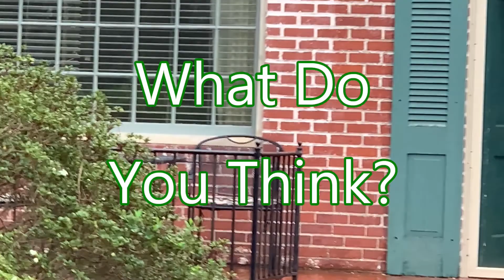Holy Week Vegetable and Fruit Garden Tour Part 1 Spring 2021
This vegetable and fruit garden tour was recorded the last full week of March 2021, which led into Palm Sunday and Holy Week. This video considers oddball ways of growing pumpkin, winter squash, corn and dwarf cherry bushes.

DISCOVER OUR PODCAST. Weekly Show. 1 hour. Special Guest On Specific Gardening Topics:

See our about section on our channel for more information.

This channel is about vegetable gardening, herb gardening and fruit gardening along with kitchen recipes from the garden. Our gardening tips focus on small space and backyard gardening.